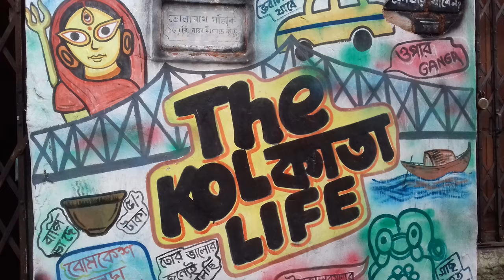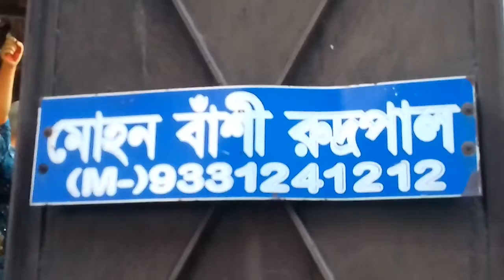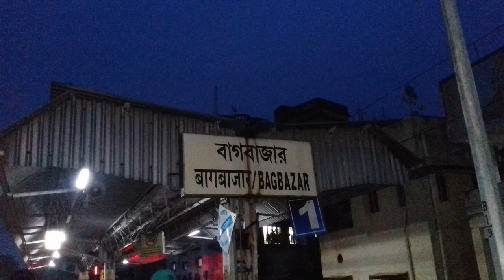North Kollkata tour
Tour Travels events & Food many more so join me my friend
সারাদিন উত্তর কলকাতায় ক্রেজি ব্লগার শুভম ও অভিজিৎ এর সাথে জমিয়ে আড্ডা,,Tram tea stall এ চা খাওয়ার সাথে বিন্দাস আড্ডা...তিনজনে মিলে অনেক ঘোরাঘুরি করলাম.বিকেল থেকে অপেক্ষা করার পর বাবাই এল সন্ধ্যে বেলা..